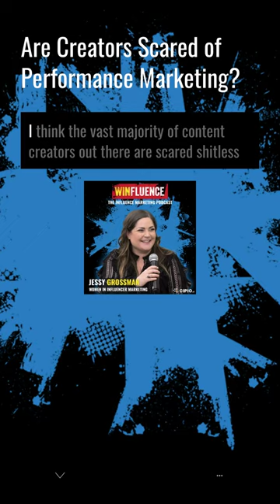Are Content Creators Scared of Performance Marketing?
🎙️ I think influencers and content creators are scared of performance marketing. I asked Jessy Grossman if she agreed this week on Winfluence.

Jump over to watch or listen to the episode. Drop grossman in the comments and I'll DM you the link!